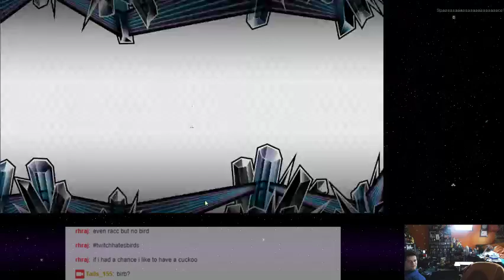Pokémon TCG Online - 47 - Endless Loop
Not that endless.